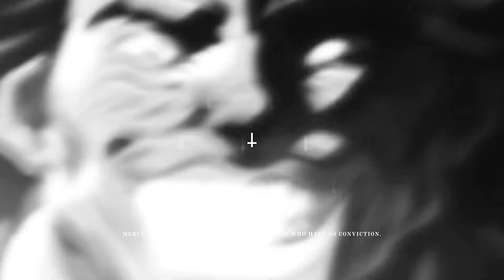most rageful audios ever made pt5. (Playlist)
※ Timestamps:
unlock it with 2k likes on the video.

audios from:
Crit., REDX, sepkk.